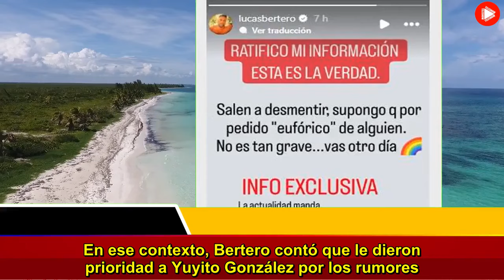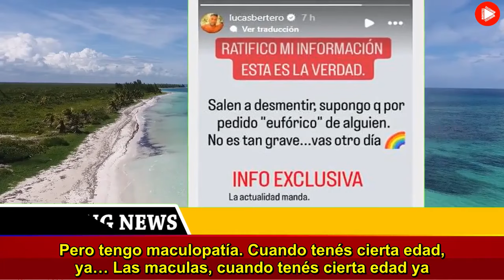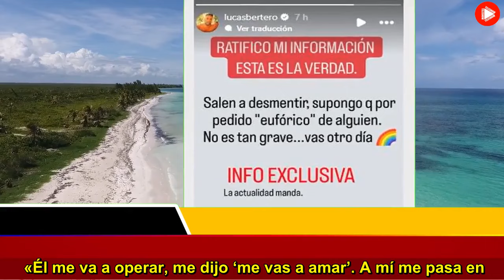Escándalo en el ciclo de Mirtha Legrand por lo que habría sucedido con Flor de la V «La bajaron»